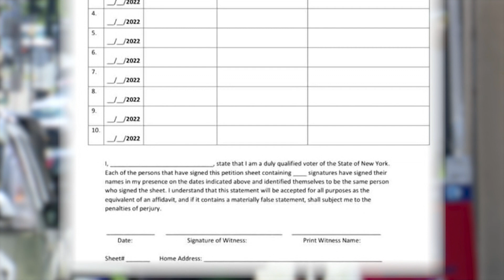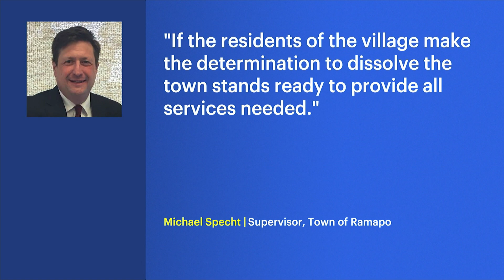Petition seeks to dissolve Spring Valley government, make Town of Ramapo responsible for services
News 12's sources don't know who is behind it, but it's generating buzz among residents and officials.